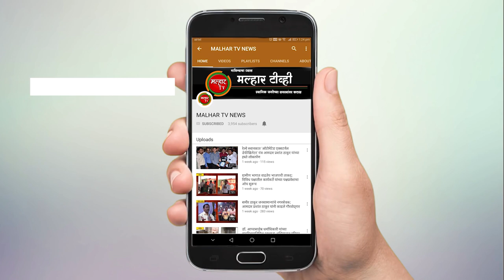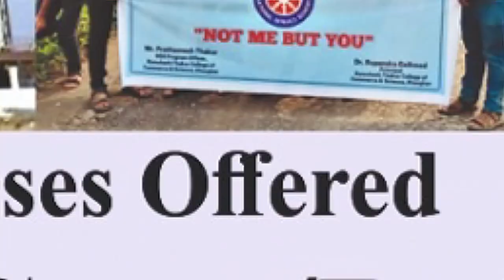पनवेलमध्ये नव्या शैक्षणिक वर्षातील शाळेच्या पहिल्या दिवशी विद्यार्थ्यांचे जोरदार स्वागत